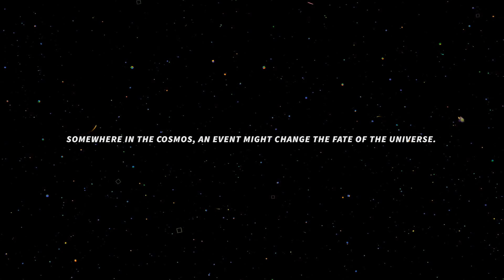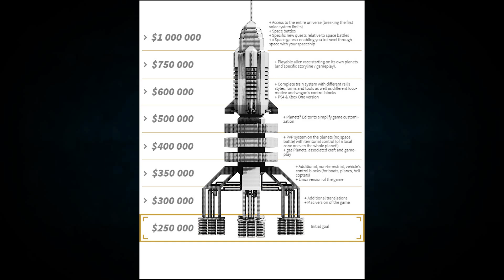Planets³ - Présentation Fr [Hd]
Voici une vidéo de présentation non officielle de planets³, un jeu qui (je pense) va avoir un gros succès.

Tout est présenter dans la vidéo. Si le jeu vous intéresse pré commandez le sur le site kickstarter. Vous aiderez en même temps les développeurs à créer le projet et aussi vous aurez accès à l'alpha privée (en fonction de ce que vous donnerez)